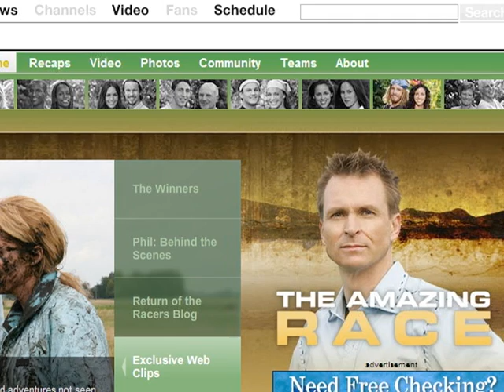College capstone class uses reality TV instead of exams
NEW WILMINGTON, Pa. - Westminster College junior broadcast communications majors, in collaboration with Titan Traverse staff, staged their version of reality TV's The Amazing Race as a class project.

Bradley Weaver, Westminster instructor of broadcast communications, explained, "Students were required to come to class the first day with completed applications for The Amazing Race.  They were required to team up with someone in class, at Westminster, or off campus."

"The questions on the application were provocative, forcing them to think about their goals outside of college," Weaver said.  "I used the application as a tool for self-reflection and to explore career paths."

Initial reactions from the students were mixed.

Melissa Maines of Clearfield said, "I've been watching the show since the first season, so I was really excited when Mr. Weaver told us about the assignment."

Nathan Dodd of Meadville shared his response: "My initial reaction was surprise.  I was a little 'iffy' about it, since I've never auditioned for a reality show.  I wasn't quite sure how to take it all."

At the other end of the spectrum was Aimee Gerber of New Castle: "My first reaction to this assignment was 'absolutely not,' but this application isn't like any other application.  This one forced us to think about ourselves, about our character, what we're most afraid of, how we cope with conflict."

As the semester and the project progressed, attitudes changed.

Bill Sadler of Youngstown, Ohio, commented, "Putting the million-dollar prize aside, our project has a hidden message.  This was to show us we have a wide variety of strengths, and we are qualified for any task given to us.  We will be entering the 'race' of the job market soon and will be competing against many for one prize."

Doug Kunst of Bellevue said, "The Amazing Race was a clever way for us to reflect on who we are and where we have come from.  For me, it was realizing how good a fit I am to broadcasting."

Nicole Piszczor of Broadview Heights, Ohio, related, "In the end, it made me realize more about who I am as a person and as a professional."

Shayna Marti of New Wilmington observed, "The application asked questions that really made you think about yourself and your partner.  I realized that I really didn't know my partner that well, but I recently found out we make a pretty good team."

Also in the class were Amanda Conway of Erie, Alexander Hines of New Wilmington, Thomas Miller of New Castle, and Christina Roseto of McKees Rocks.

Weaver said, "One of my goals was for the students to discover ways to 'sell' themselves beyond the bullet points of a résumé, while exploring the kinds of questions employers might ask."

Each team was responsible for producing the three-minute application video The Amazing Race requires.  The final exam period was an Amazing Race-themed event organized by Westminster's Titan Traverse staff.  It included canoeing across Brittain Lake, climbing a rock wall, mountain biking, and solving clues to reach the finish line.

Weaver shared the final component of the class: "They sealed the applications and video tapes in envelopes, which I will mail in March 2009.  I don't want them leaving school to be on reality TV before they have a degree."